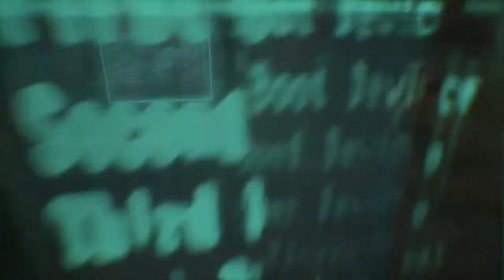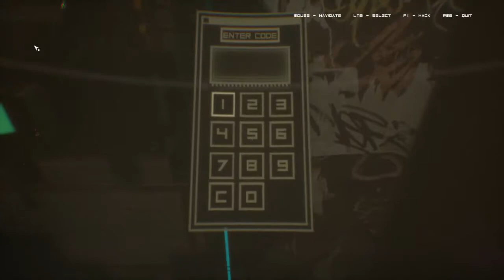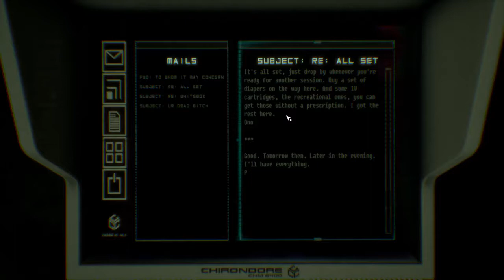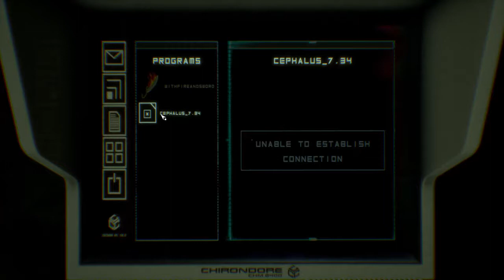OBSERVER - SCI-FI MADNESS: PART 4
And on through the valley of madness I continue my journey. As an Observer I can only hope this madness leads to the answers I seek...because if not, then I am in real trouble.